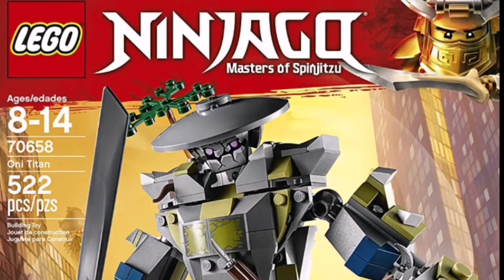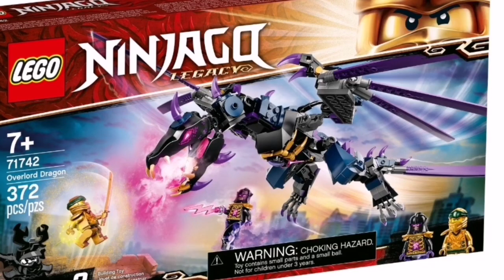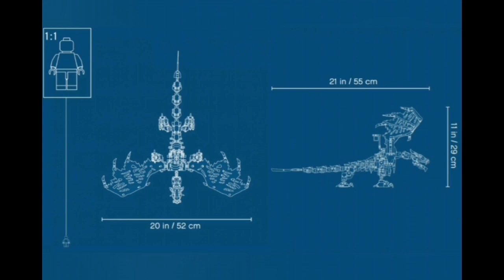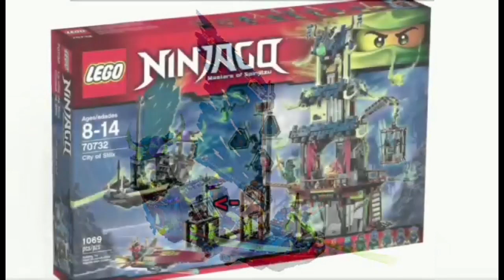Gruseligste LEGO Ninjago Sets LEGO Ninjago beste Sets zu Halloween LEGO Ninjago Deutsch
Hoffe das Video wird euch gefallen und wird gut Informativ sein  :D

Instagram Name : Einfach.warios

Bitte keine Eigenwerbung oder ähnliches in die Kommentare schreiben. Seid freundlich zu allen und Respektiert euch in den Kommentaren und im Privaten.

Alle Szenen die mit der Serie ,,Lego Ninjago'' im Video vorkommen, gehören nicht mir, sondern der Firma Lego und Warner Bros!